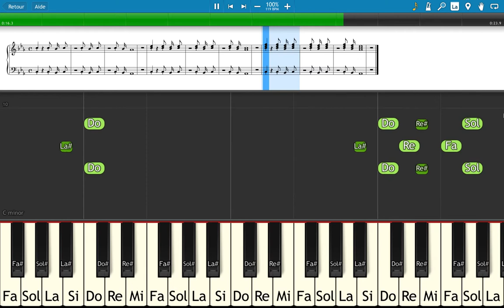Eye of the tiger Introduction clavier Synthesia